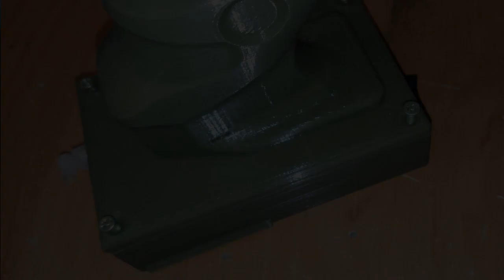Збiрка PEP TinySA Ultra детектора дронiв